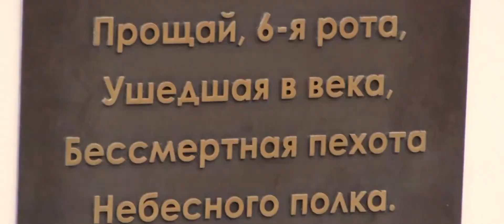АРМИЯ. ФЛОТ. АВИАЦИЯ. (гр. Новороссия и Роман Разум)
Размещено по просьбе автора. В ознаменование 75-й годовщины Победы в Великой Отечественной войне.
Для всех, кто посвятил свою жизнь служению Отечеству !
Для всех, кто по праву считает, что союзники наши и наши друзья - Армия, флот и авиация.
Студия "ЛУГАФИЛЬМ" , "Казачья медиа-группа"
Аранжировка, запись - Студия "РОДИНА", г. Луганск.